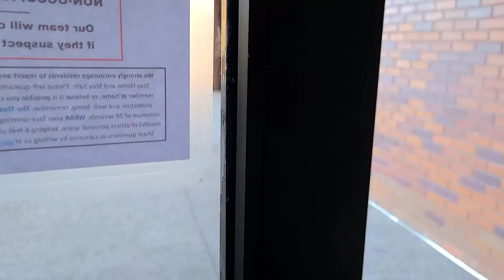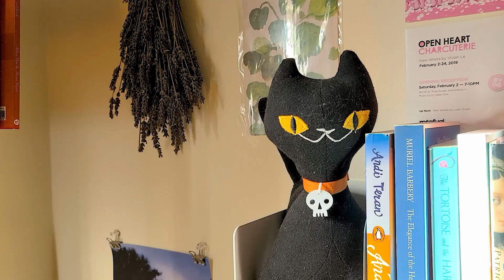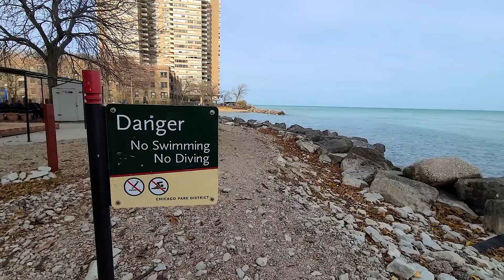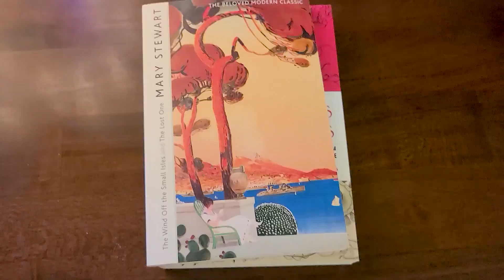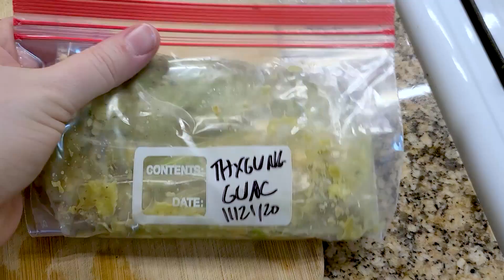existing virtually in quarantimes 【Casa IRL - November 15-21】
Quarantimes got us attending zoom events not even for work. But it IS pretty fun seeing mbmbam in your jimjams.